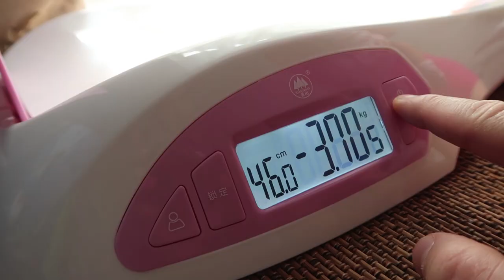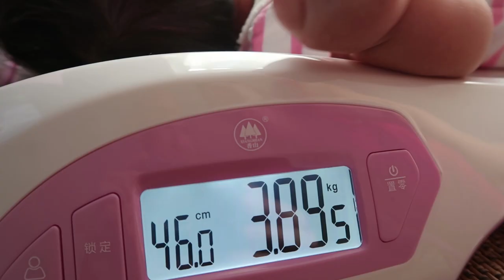TYPHOON FLOODING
In today’s VLOG, Anny gets a new gift for Eva… AKA herself.  And I take a ride out to see if I can fly the drone over any of the flooding from the typhoon the day before.

Vlogs for my journey to Everest, the JaYoe World Cycle Trip around the world, and even my every day life living as an American Expatriate in China are uploaded daily in my YouTube channel, so hit the thumbs up button and don't forget to Subscribe!

JaYoe!